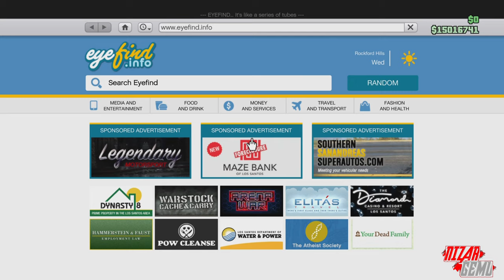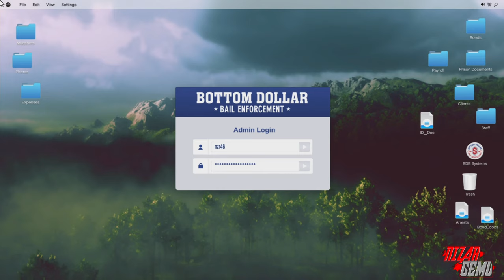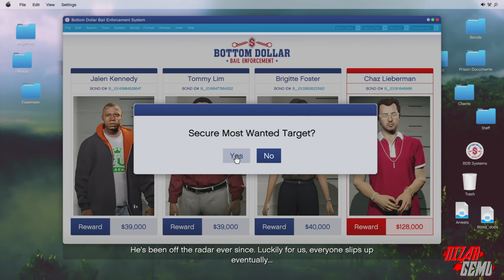Grand Theft Auto Online : Bottom Dollar Bounties - Solo Run Guide Gameplay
00:00 Intro
00:59 Buy Property
02:17 Scene And Hunt Bounty
24:15 End